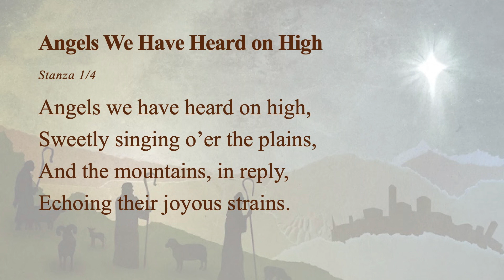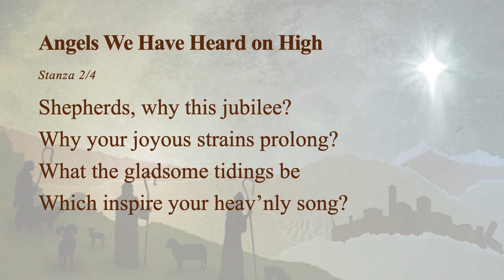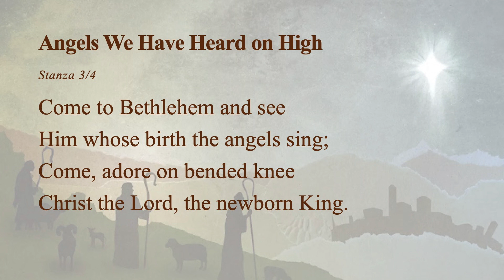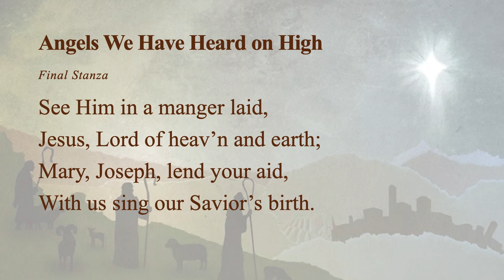Christmas Carol: Angels We Have Heard On High (Choir)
Sung by TLBPC Choir with Children

WORDS: French carol
Arr. by John W. Peterson